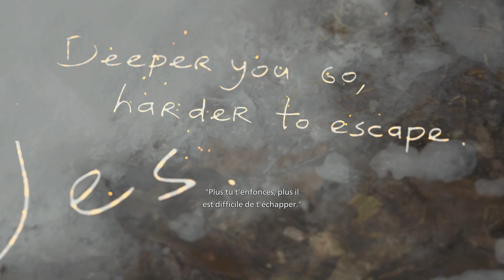RESIDENT EVIL 8 VILLAGE - LES OMBRES DE ROSE MASQUE D'OR & D'ARGENT - FUSIL A POMPE #2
RESIDENT EVIL 8 VILLAGE / RESIDENTEVILVILLAGE / LES OMBRES DE ROSE DLC
Clé à 1 oeil
Masque d'Argent
Tableau Manquant pour énigme des tableau
énigme des tableau & Clé à 3 yeux
Fusil à pompe
Masque Or
Boss Fight

Ultra setting - Pc 60fps Ray tracing